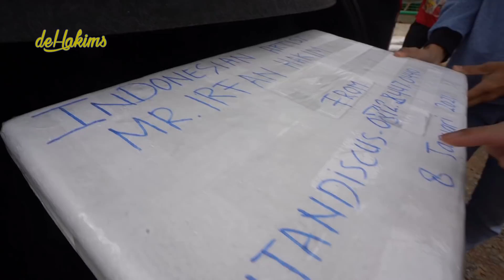PULUHAN DISCUS BESAR PULANG KAMPUNG KE TANK PELANGI...!!! LANGSUNG AKRAB SAMA PENGHUNI LAMA..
halo gaes..
waw..gimana nih tank pelangi gue??
keren kaann..???
makin banyak warna..!!!
yeyy...